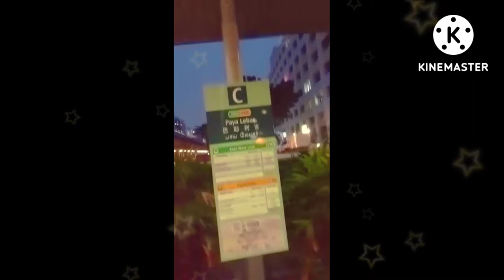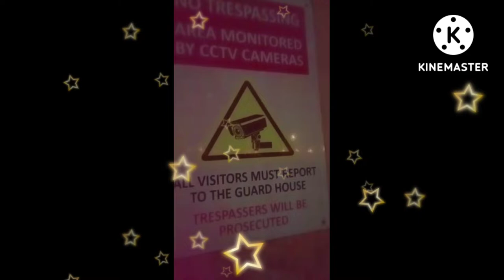Walking Tour Around Payalebar Mrt Exit C' Hawker,Fast Food And Shopping Malls||CrisTV Vlogs ❤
Hello Everyone 😘

CrisTV Vlogs❤️

This is a Channel Focused on tips on Beauty,Fashion, Glamour,Personality Development and OFW Life Style.I'm an OFW and Experienced Pageant Fashionista Living in Singapore, A new YouTuber here,So Pag Pasensyahan niyu na po mga video ku mapapanuod 😄 Be inspired to challenge yourself

 Cris T. Luntao❤️